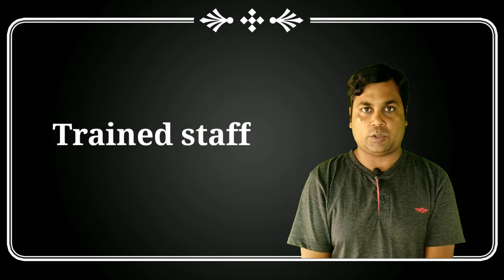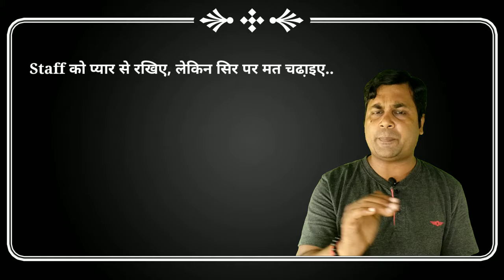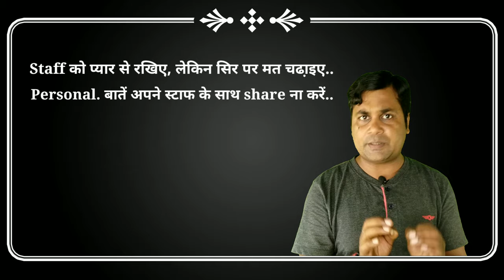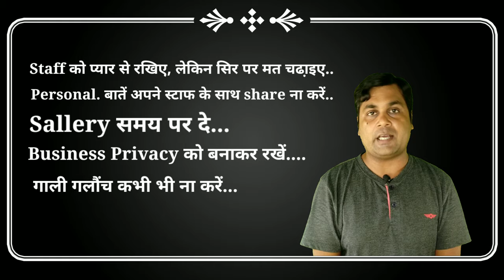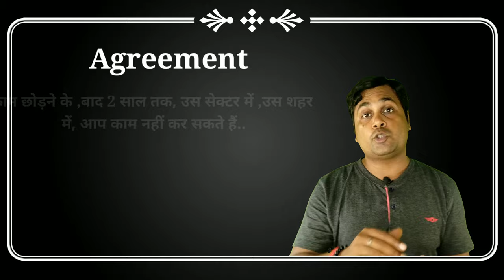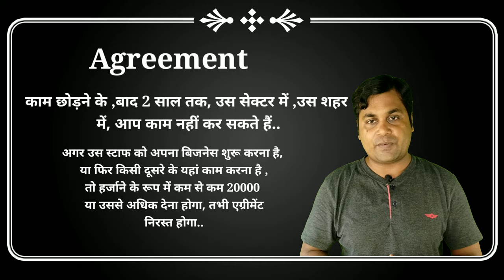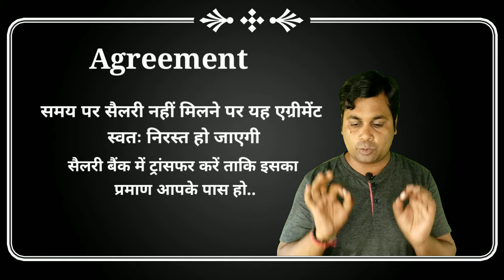What we do, so that our staff does not leave work !! How to manage your Staff in cctv business !!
Hikvision
Hikvision color night vision camera

5mp 8 camera setup

5mp 4ch setup

2mp 6 camera setup

2mp 4 camera setup

4g SIM supported LTE Router
Jk vision